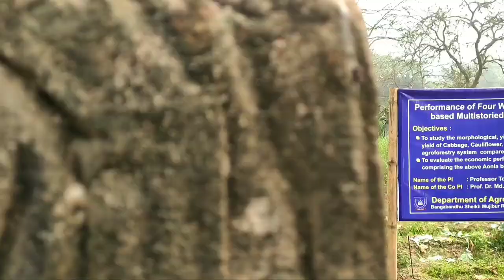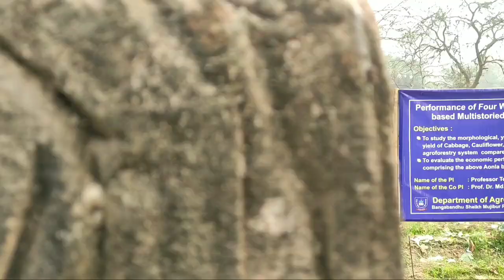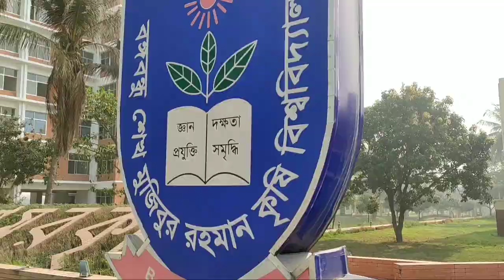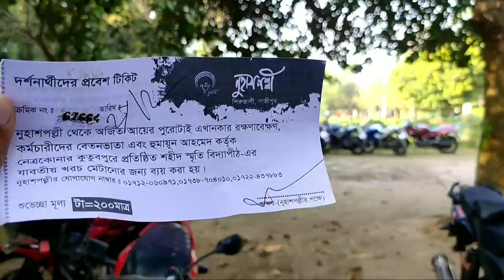Gazipur | Nuhash Polli | Bangabandhu Sheikh Mujibur Rahman Agricultural University ( BSMRAU)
👤Rakib Bro